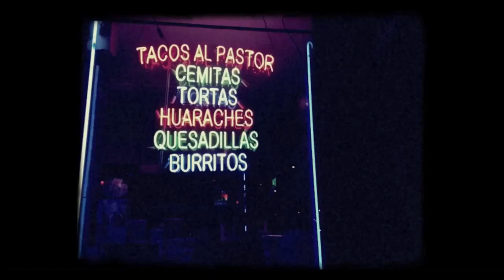Impromptu Film Score Creation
Follow the camera into the unknown as you listen to the combined orchestral sounds of the E-mu Systems Proteus 2 and the dark grit of the Dave Smith's Instruments MophoX4.

Impromptu music performance and patch switching by Jason Cerf and LRKR
Edited by LRKR